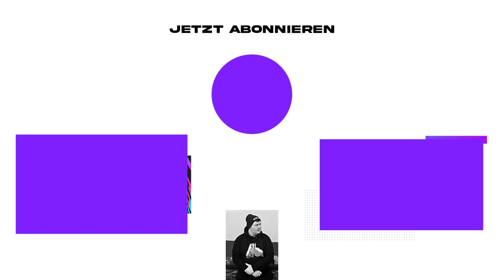BESTER SPIELER bei BAYERN?!😍 2x KLASSIKER vs. DORTMUND..😱 FIFA 21 Spielerkarriere #19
*Partner/Werbelinks/Werbung
Und mit dem Code "Leches" bekommt ihr nochmal 20% auf alles! (auch auf bereits reduzierte Artikel)